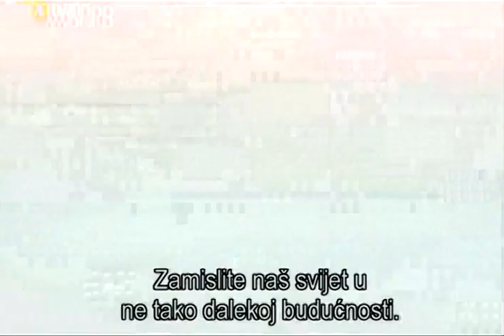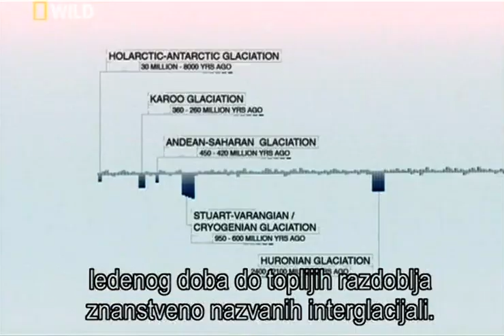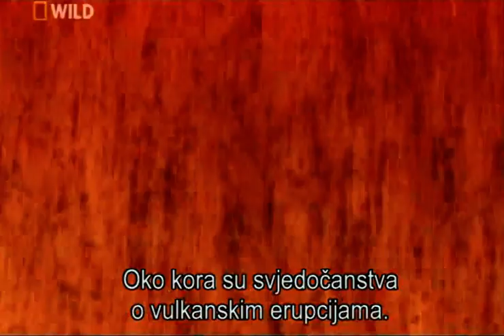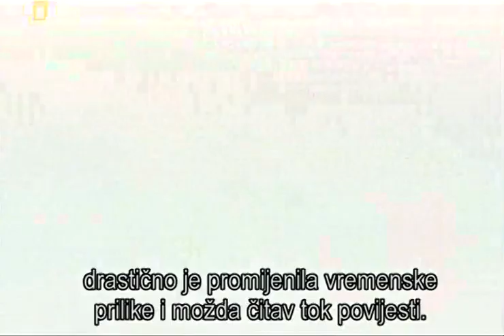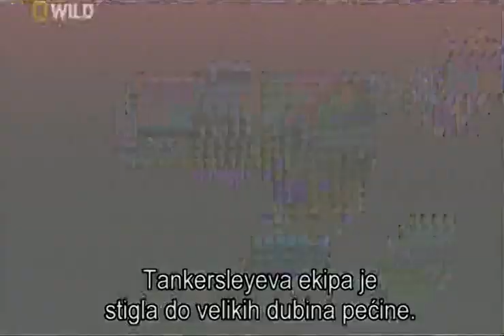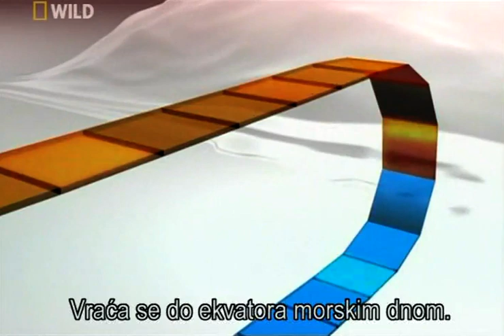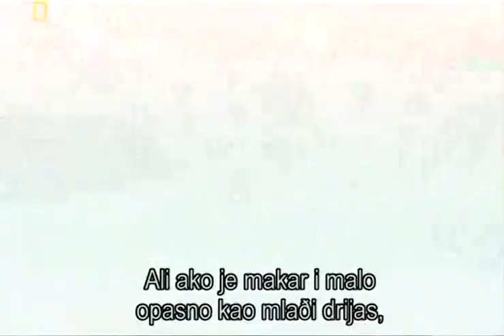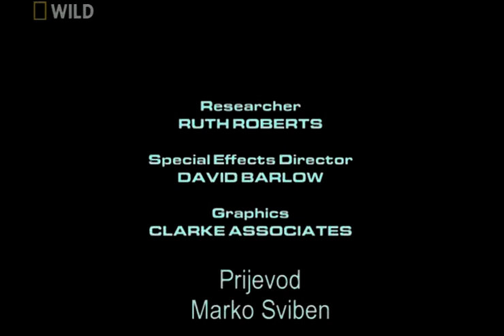Novo Ledeno Doba dokumentarni film